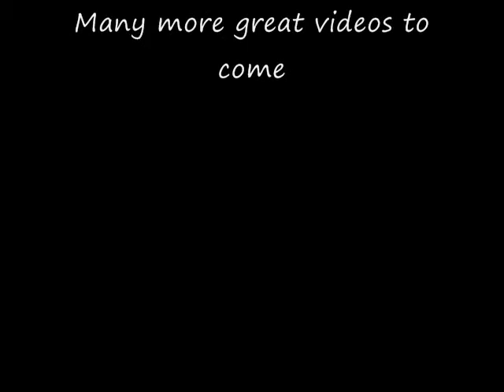Duck hunting kill shot compilation 2011-2012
Killing ducks from wigeons and Teal to Mallards this video has it All! in quick compact kill scenes.Filmed from iKam Adventures on my pond in Enumclaw Washington